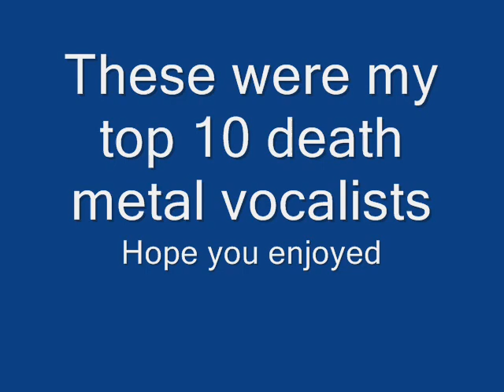Top 10 REAL Death Metal vocalists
#10: Entombed- Left Hand Path
#9: Amon Amarth- Pursuit of Vikings
#8: Suffocation- Effigy of the Forgotten
#7: Morbid Angel- Chapel of Ghouls
#6: Carcass- Exhume to Consume
#5: Carcass- Swarming Vulgar Mass of Infected Virulency
#4: Pestilence- Dehydrated
#3: Immolation- Into Everlasting Fire
#2: Obituary- Chopped in Half
#1: Death- Open Casket